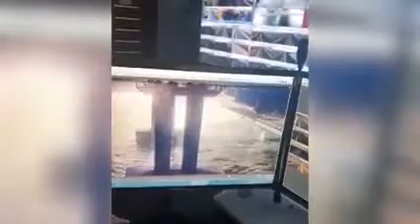Crimean Bridge destroyed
Ukraine have just escalated the war any possible peace talks are now off the table if anyone was hoping that there be no nuclear war well looks like thanks to zelensky there just may be one zelensky ordered that a truck filled with explosive be detonated on the bridge  causing the explosion killing at least 20 or more people I feel sorry for the innocent people who have unfortunately lost their lifes may God help them
stay safe   cyberhugz 😊❤️